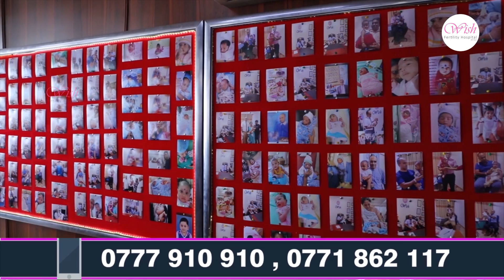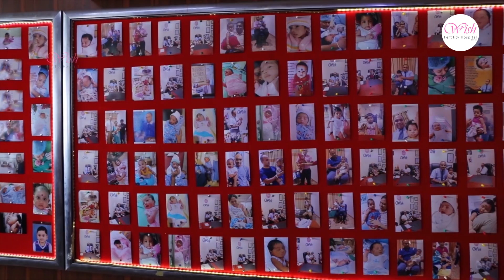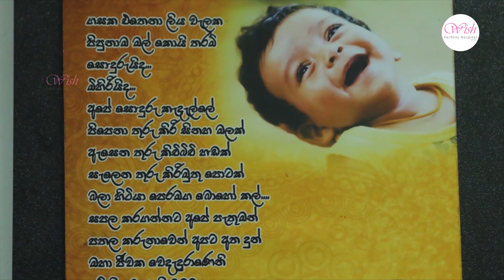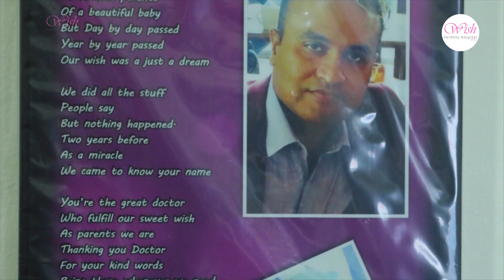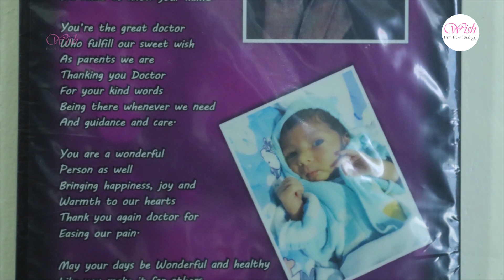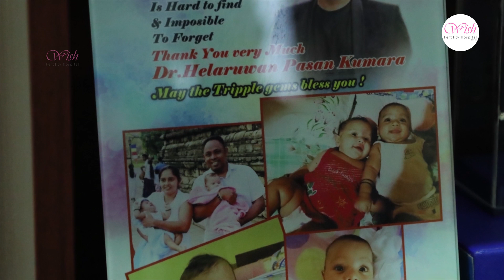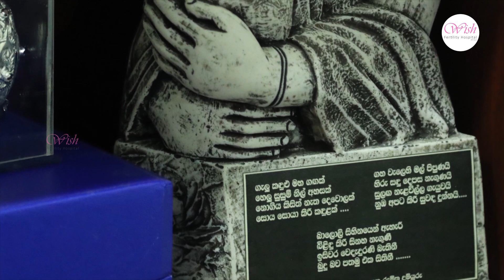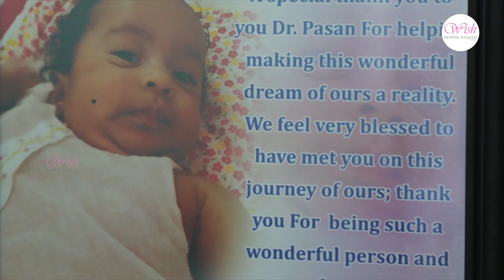දරුවෙක් සෑදීමේදී පියාගේ කාර්යභාරය ||| විශේෂඥ වෛද්‍ය හෙළරුවන් පසන් කුමාර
දරුවෙක් සෑදීමේදී පියාගේ කාර්යභාරය ||| නළ දරු තාක්ෂණය සහ කළල වෛද්‍ය විශේෂඥ හෙළරුවන් පසන් කුමාර - Dr. Helaruwan Pasan Kumara